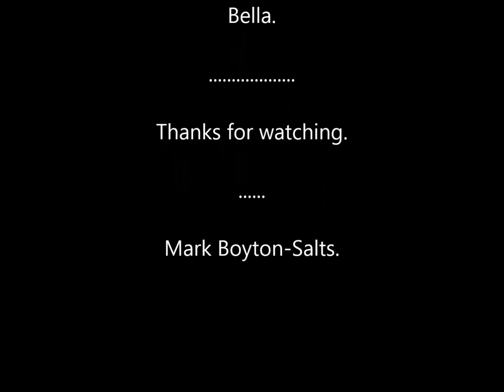Creech Wood, Forest of Bere, Hampshire, UK. In Autumn.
Located between the villages of Denmead and Southwick, in Hampshire.